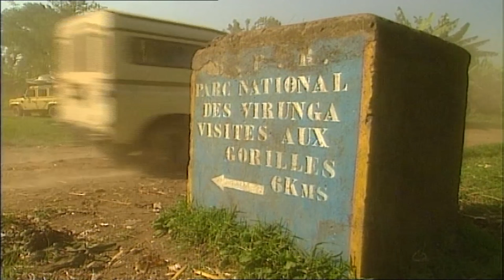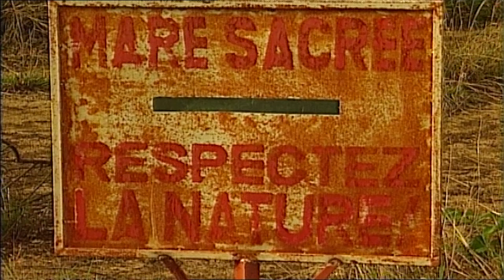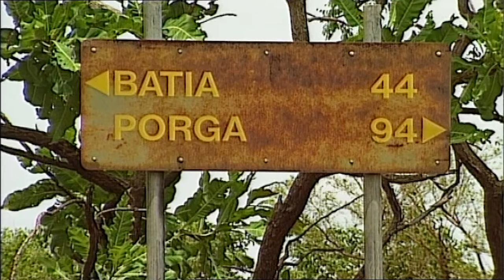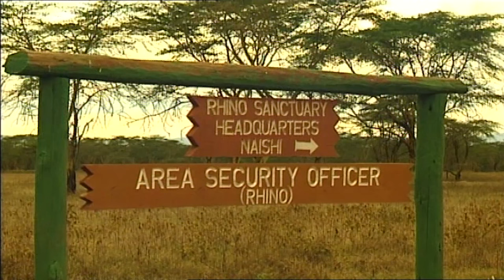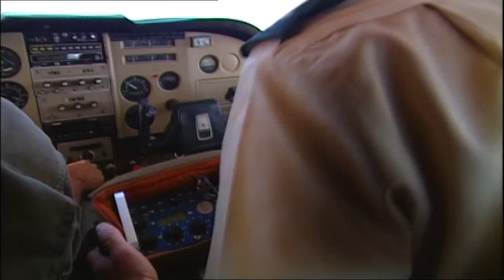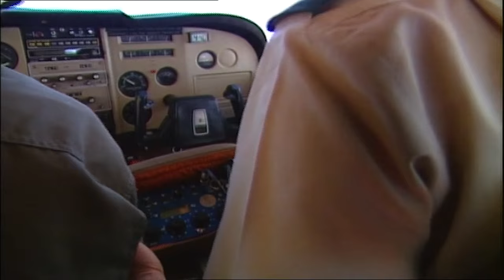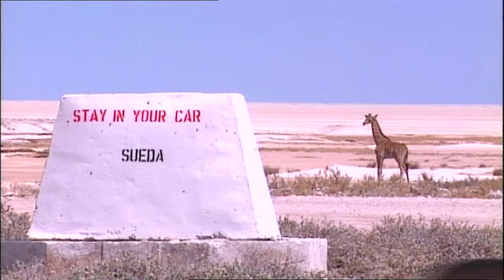Natural Parks: The Management (Africa) Vacation Travel Video Guide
Travel video about Natural Parks in Africa.

Africa is a continent which mixes the spectacular with the unusual. From North to South it offers such a variety of landscapes that a single life wouldn’t suffice to explore them all. On top of the scenery, one can’t escape the rich and vivid wildlife which thrills and delights.

This series is a journey through the scorching deserts, the threatening volcanoes, the giant lakes, the enthralling islands, the pristine coastlines, the unknown forests and the immense savannahs.

Through flora and fauna, NATURAL WONDERS OF AFRICA reveals the beauties that have inspired myths and legends.